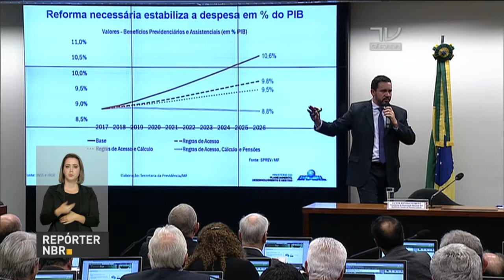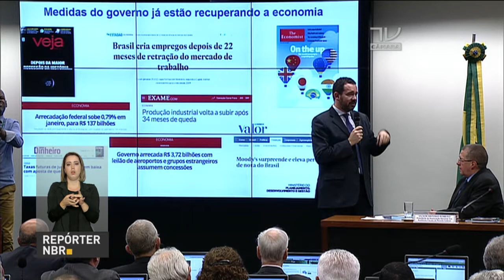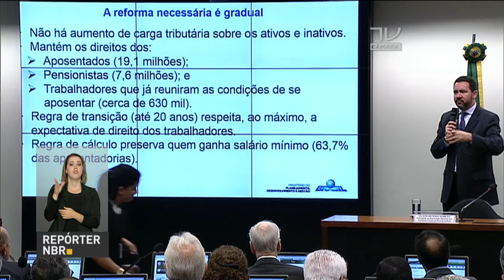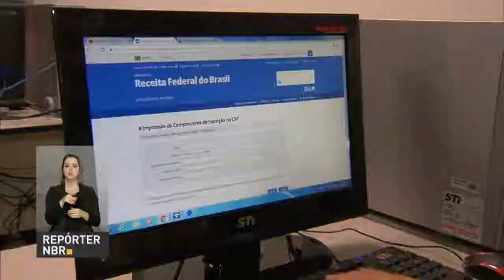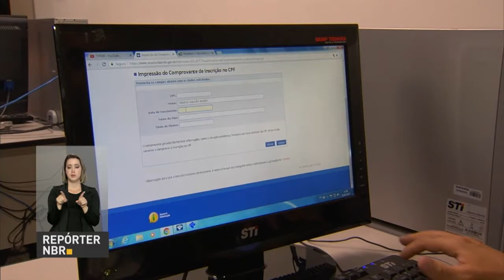Ministro do Planejamento defende a reforma da Previdência na Câmara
REPÓRTER NBR 20H - 21.03.17: Ministro do Planejamento, Dyogo Oliveira, participa defende a reforma da Previdência em comissão que analisa proposta na Câmara dos Deputados. A reforma será valida apenas para servidores federais, afirma Temer.  Ministro da Agricultura visita um dos frigoríficos citados na operação Carne Fraca, da Polícia Federal. Núcleos de apoio fiscal ajudam pessoas a preencher declaração do Imposto de Renda.